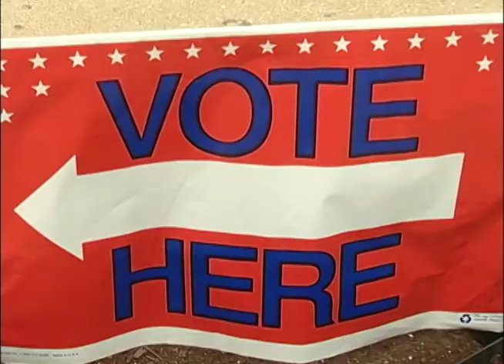CTV News 7/16/18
Tonight's Top Stories: A dispute between two county school board members ends up in court.